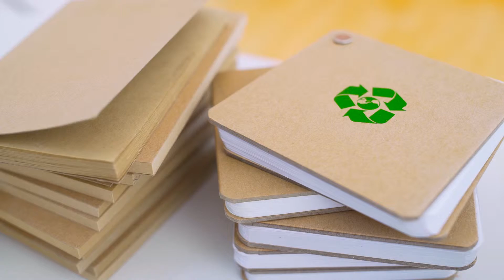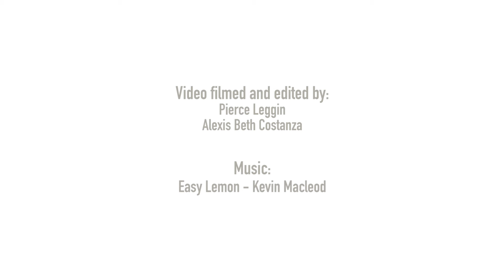Fieldworks Collaborative (Trena Noval & Ann Wettrich)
Fieldworks Collaborative is Trena Noval & Ann Wettrich, Lucas Artist Fellows at Montalvo Arts Center in Saratoga, CA.